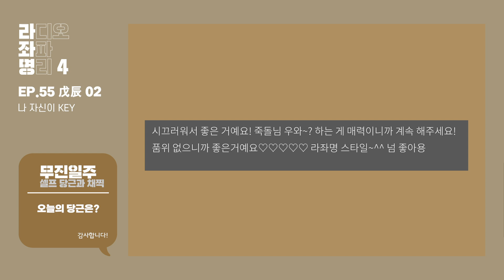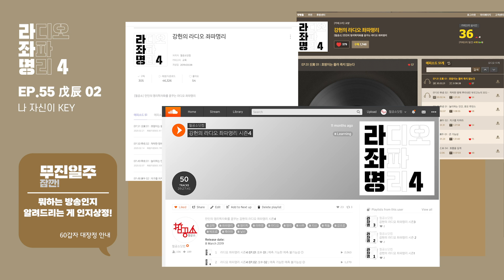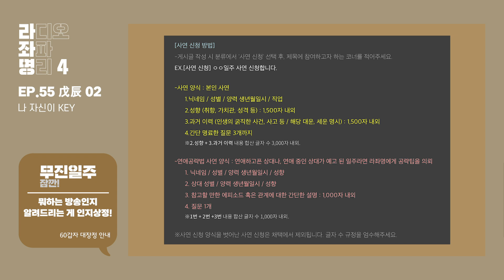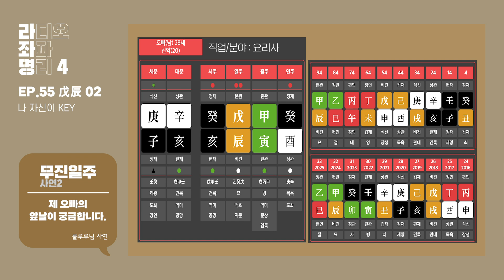강헌의 라디오좌파명리 시즌4 EP.56 戊辰 02 : 나 자신이 KEY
20-05-29 방송.

0:00 오프닝
0:40 셀프 당근과 채찍
4:23 무진일주 사연1 - 마녀님 : 일을 하고 싶습니다.
52:27 무진일주 사연2 - 룰루루님 : 제 오빠의 앞날이 궁금합니다.
1:23:29 다음 일주 예고

철공소가 만든 수면명상앱
▼HAAM 설치 바로가기▼(로그인 만으로 무료컨텐츠 이용이 가능합니다.)
-아이폰용 앱스토어